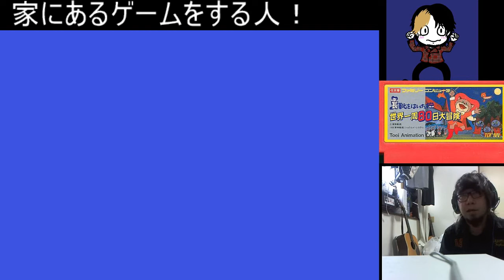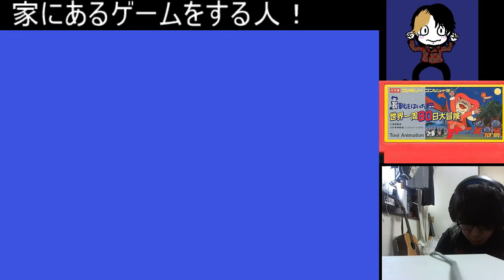家にあるゲームをする人 ファミコン 長靴をはいた猫 世界一周８０日大冒険 ユウキミリオンセラー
本日は不人気企画
家のゲームをする人
ファミコン 長靴をはいた猫です！